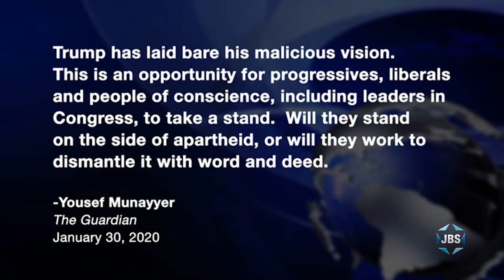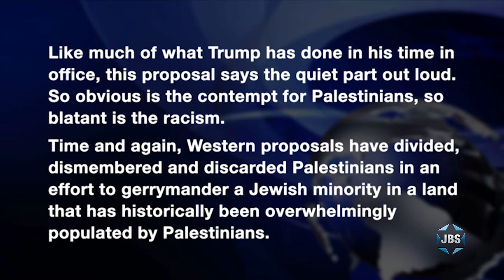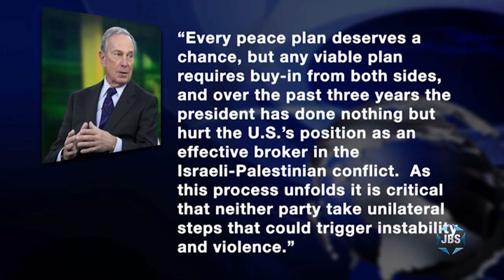Trump Administration Peace Plan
The strengths and weakness of the Trump Administration Peace Plan are analyzed by Steven Bayme (AJC), Danny Ayalon (former Israeli U.S. Ambassador), Eric Mandel (Middle East PolitIcal Information Network) and Shahar Azani (JBS).  With Mark S. Golub